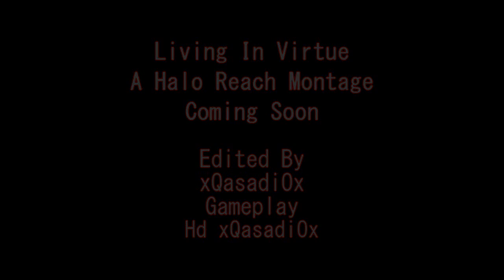Living in Virtue - A Halo: Reach Montage Trailer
Special Thanks:
Phurion - For the Amazing Tutorial on using Sony Vegas
tP Technicity - For pushing me that much further =P

Now its time for a more serious montage =)
I am now using Sony Vegas 8, so I'm just getting used to the effects and stuff.

PEACE!